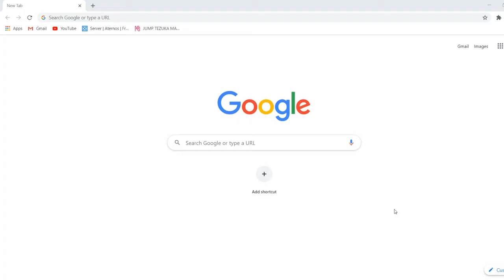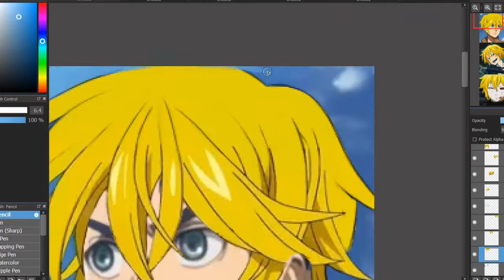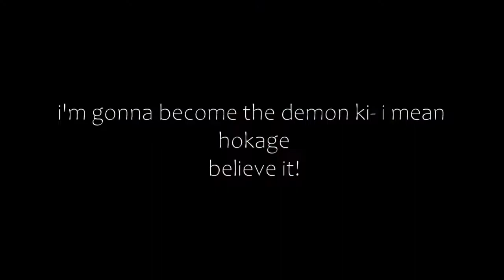main anime characters but with blonde hair resembling the hair of meliodas